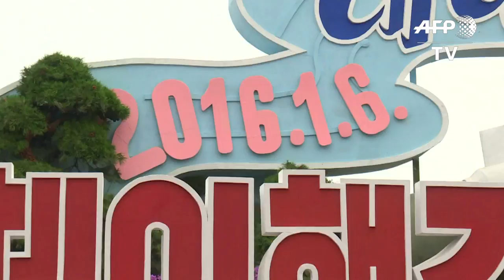Corée du Nord: Kim préside un défilé géant à Pyongyang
Un gigantesque défilé a été organisé mardi dans le centre de Pyongyang pour célébrer la fin du congrès exceptionnel du parti unique, qui a consacré Kim Jong-Un à la tête du régime le plus isolé au monde. IMAGES